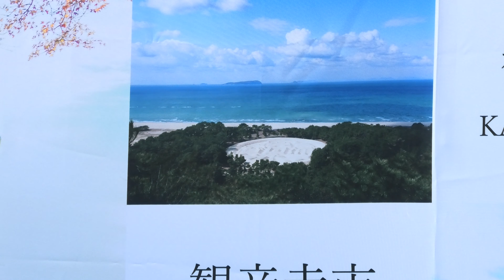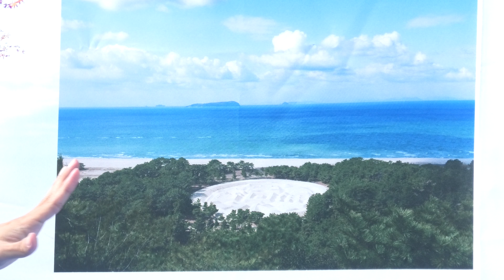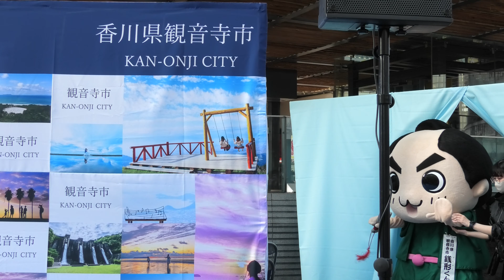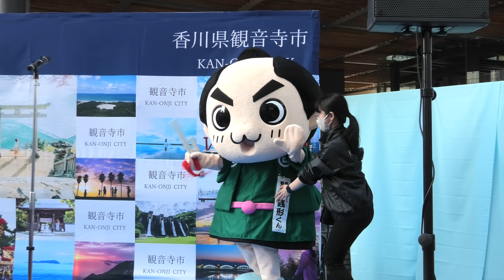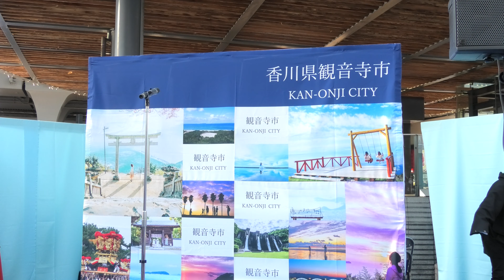行天 優莉奈（AKB48 Team8）／ガリベンズ矢野 香川県観音寺市「ふるさと応援大使」委嘱式 【四国のまんなか！まるごと！かんおんじフェア in 有楽町】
2022年11月12日（土）10時〜18時
【四国のまんなか！まるごと！かんおんじフェア in 有楽町】
有楽町駅前広場
香川県観音寺市「ふるさと応援大使」委嘱式

ふるさと応援大使 就任
行天 優莉奈（AKB48 Team8 香川県代表）
ガリベンズ矢野

委嘱状授与 観音寺市市長  佐伯 明浩

 0:00  〜  観音寺（かんおんじ）市について
 3:42  〜  マスコットキャラクターの銭形くん紹介
 6:34  〜  ガリベンズ矢野さんの繋ぎ^ ^
10:30  〜  ふるさと応援大使 委嘱式
17:15   〜  市長とふるさと応援大使3名によるトークショー